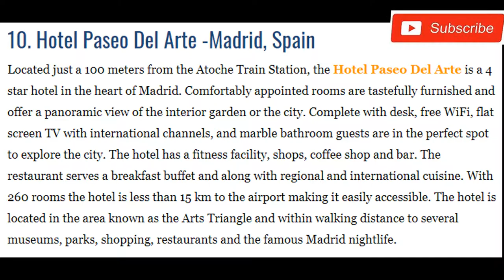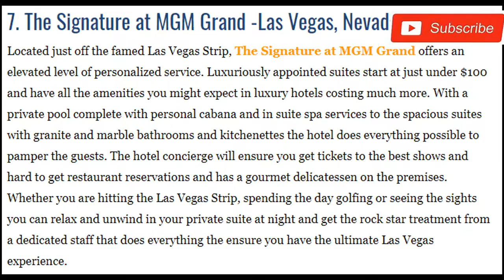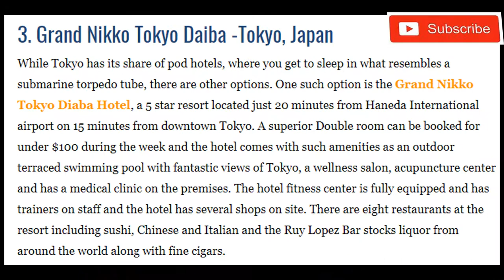(Top 10)-Amazing Hotels Around The World For Under $100 | Part-1 (HD)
While it is very easy to spend a lot of money when staying at a nice hotel there are some places around the world that have world class service and rooms that easily fit into any budget. With a little searching you can find hotels that offer luxury accommodations, great facilities and locations. Next time you are looking to get away for a weekend getaway, head out on a business trip or even once in a lifetime family trip, you don’t have to settle for a small room in a substandard hotel because you are afraid it might break your budget. Take some of these suggestions for amazing hotels that you can book for under $100 a night.